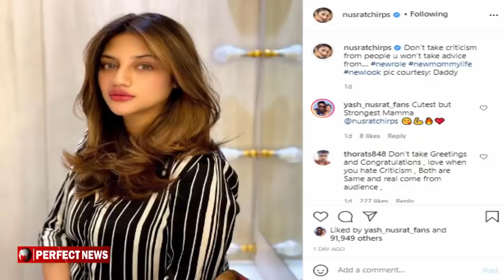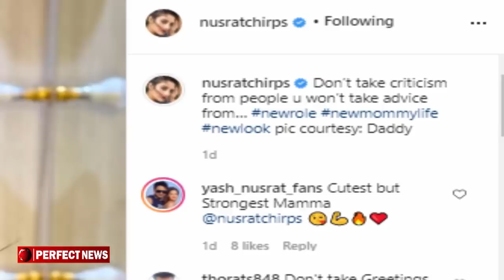নুসরাতের সন্তান ঈশানের পিতৃত্ব স্বীকার করলেন যশ l Nusrat Jahan Baby Boy l Yash Dasgupta l Yishaan